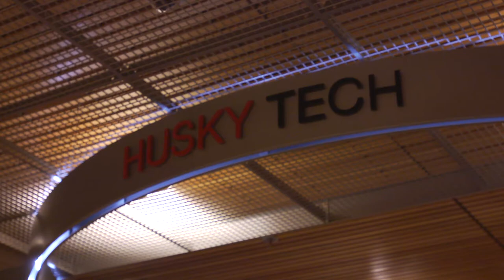HuskyTech Grand Opening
Highlights from HuskyTech grand opening.